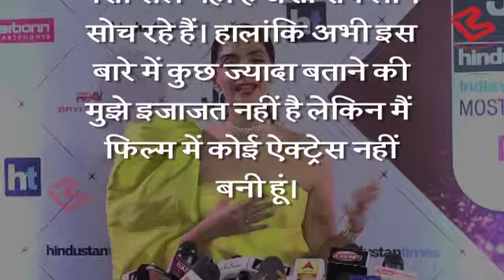Sanjay की Biopic में किसी Actress के Role में नहीं होंगी Sonam, खुद किया खुलासा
Social media sometimes gives birth to rumours, and one such rumour was about Bollywood actor Sonam Kapoor. It was said that Sonam Kapoor is playing Madhuri Dixit in a biopic over Sanjay Dutt. The actor has now revealed that she is not playing any actor in the film directed by Rajkumar Hirani.